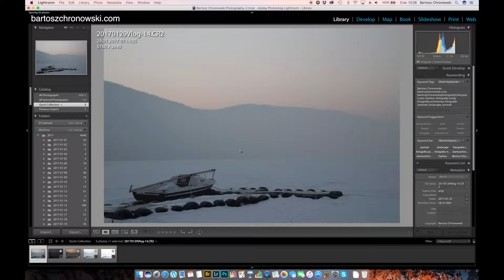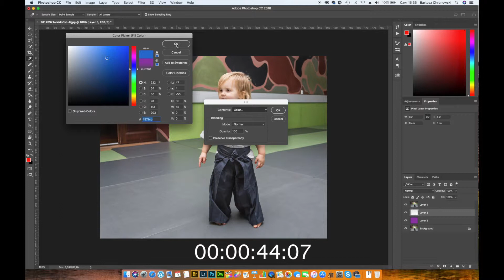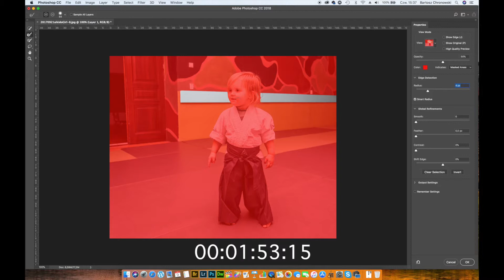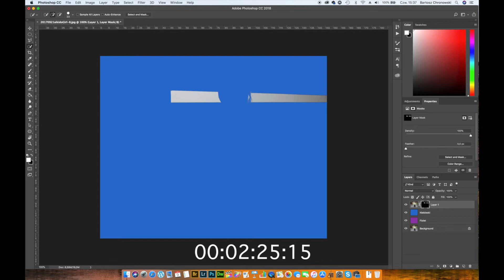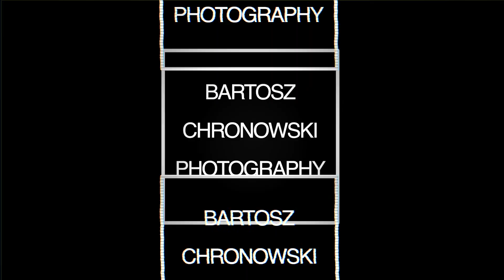Maska Warstwy | Photoshop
Nowe intro. Maska warstwy w Adobe Photoshop.